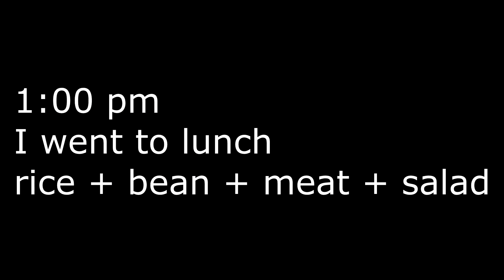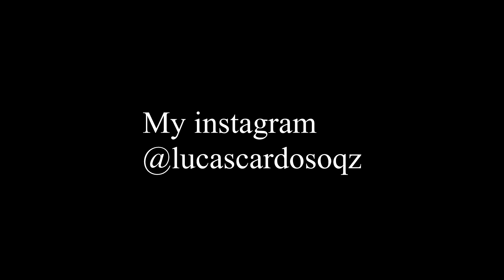Student/Athlete Routine (During Quarentine)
In this video, I quickly make a video about my routine during quarantine.